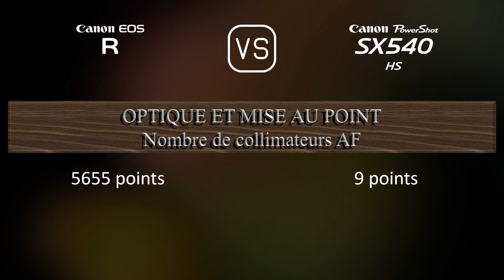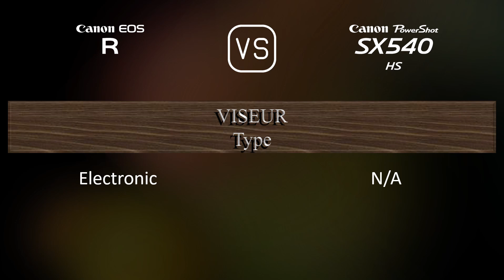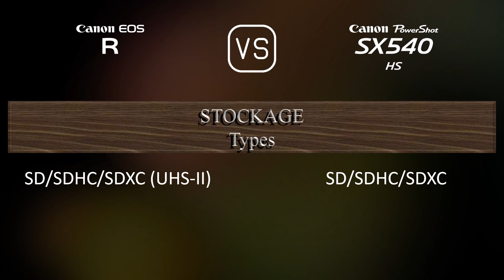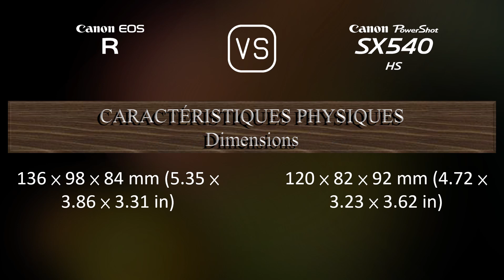Canon EOS R vs. Canon PowerShot SX540 HS: Une Comparaison de Caractéristiques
Cette vidéo fournit un aperçu des fonctionnalités du Canon EOS R et du Canon PowerShot SX540 HS dans une comparaison de caractéristiques (comparison of specifications).

00:25 LANCEMENT
00:33 BOÎTIER
00:40 CAPTEUR D'IMAGE
01:01 IMAGE
01:16 OPTIQUE ET MISE AU POINT
01:58 ÉCRAN
02:16 VISEUR
02:30 FONCTIONNALITÉS PHOTOGRAPHIQUES
03:24 FONCTIONNALITÉS VIDÉOGRAPHIQUES
03:38 STOCKAGE
03:42 CONNECTIVITÉ
04:07 CARACTÉRISTIQUES PHYSIQUES
04:24 AUTRES CARACTÉRISTIQUES